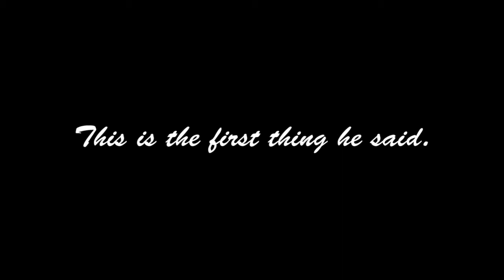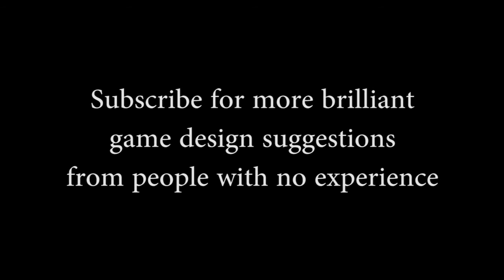The Best Kingdom Hearts 3 Idea Ever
Square, if you see this, we're only asking for a 60% cut.